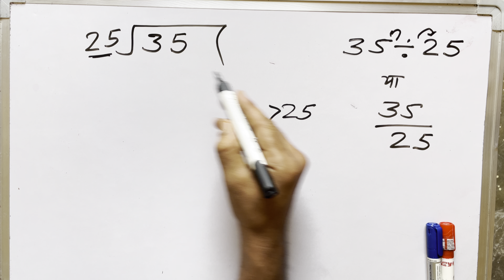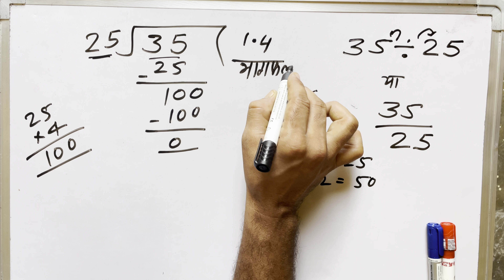35 ÷ 25 | divided by 25 | divide kaise karte hain | bhag karna sikhe (in Hindi) | Surendra Khilery